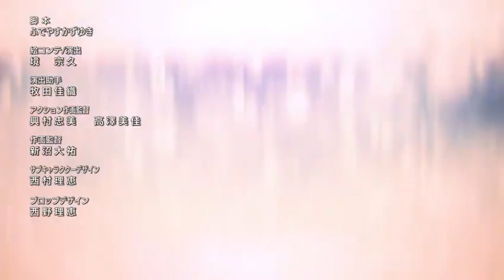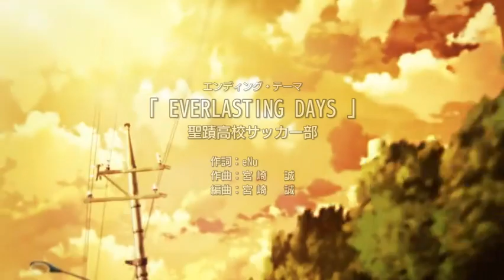DAYS Season 1 Eps 01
HOWL BE QUIET「Wake We Up」(TVアニメ「DAYS」OP主題歌)

"Wake We Up" by Howl Be Quiet with Opening scene from Days (TV) anime Copyright: @{Talent Web Academy}

Days (TV) Genre: Sports Manga
Written: Tsuyoshi Yasuda
Published: Kodansha
English publisher: NA Kodansha USA (digital)
Magazine: Weekly Shōnen Magazine
Demographic: Shōnen
Original run: April 24, 2013 – January 20, 2021
Volumes: 42

Directed: Kōnosuke Uda
Written: Kōnosuke Uda
Studio: MAPPA
Licensed: NA Ponycan USA
Original network: MBS, Tokyo MX, BS11
Original run: July 2, 2016 – December 18, 2016
Episodes: 24 + 5 OVAs

Manga
Days Gaiden
Written: Yasuda Tsuyoshi, Saori Otoha
Published: Kodansha
Magazine: Magazine Pocket
Demographic: Shōnen
Original run: October 12, 2016 – May 3, 2018
Volumes: 4